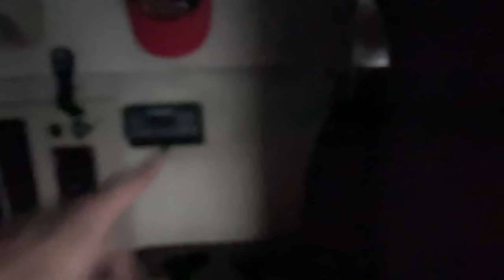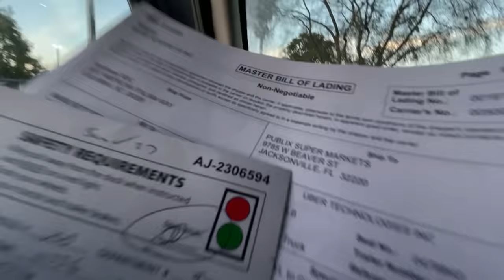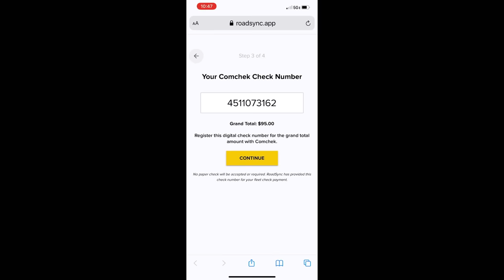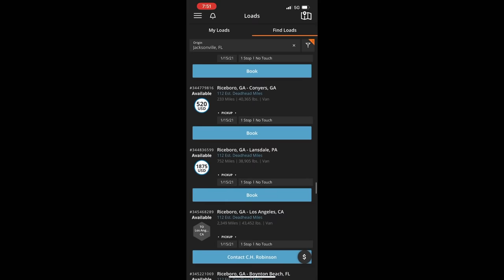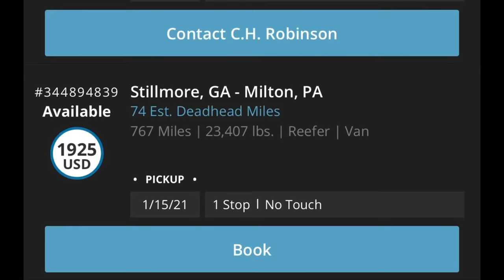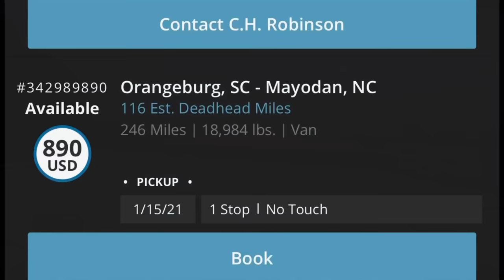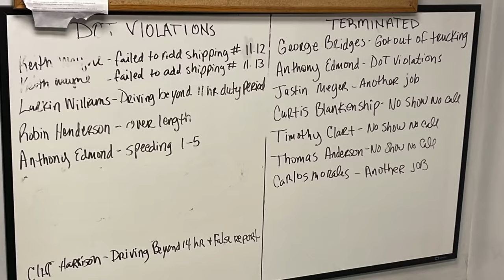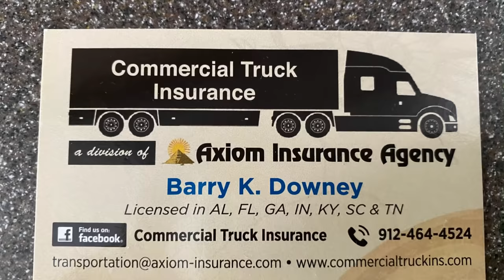“BROKER tried to Pocket an Extra $800” Know Your Worth $720 On 170 miles Next day UBER load OTR WWE